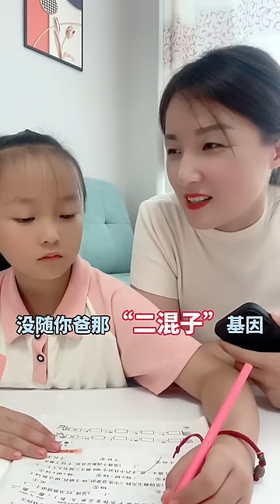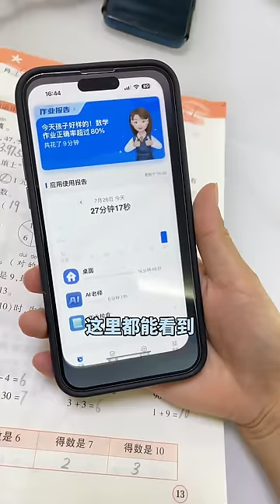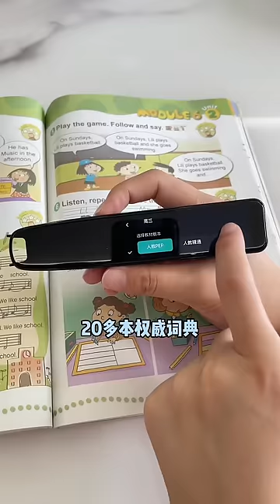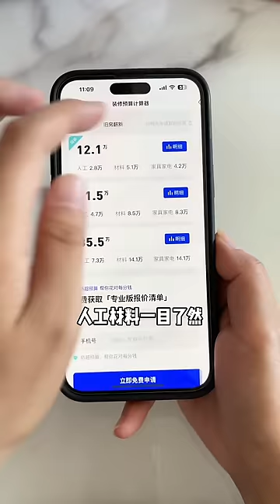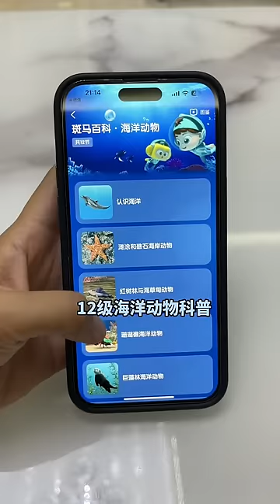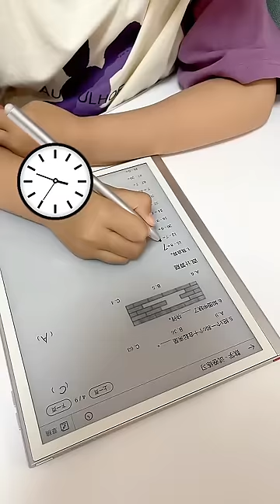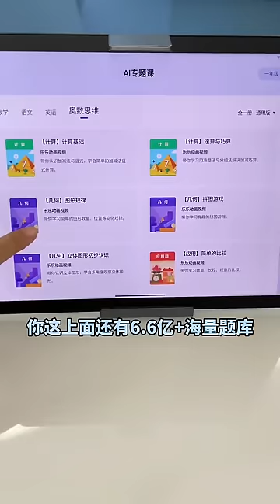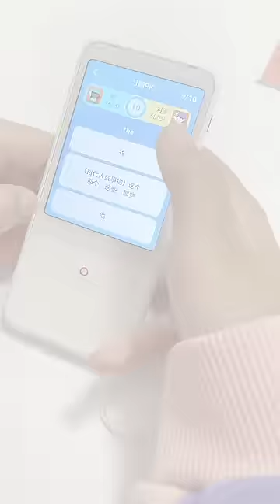媽媽見李佳琪總贏自己錢，心裡又使出小別子李佳琪輕鬆完成，難道佳琪不是把媽媽當傻子玩？ 段子 搞笑母女 日常【大雯和孩子】